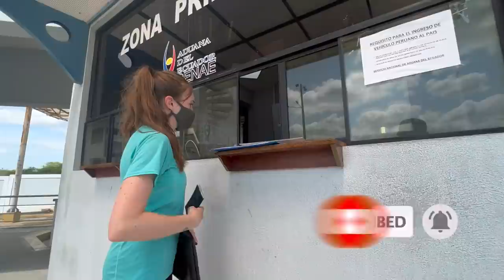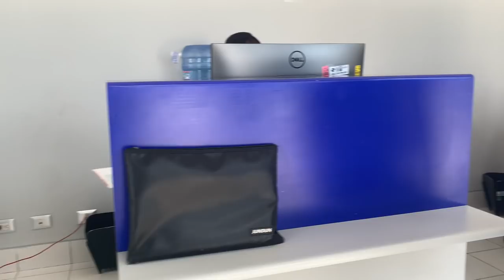ALMOST THERE! Peru Border Crossing | Driving ALASKA to ARGENTINA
We made it to Peru!! It was a long border but we're SO excited to be in an exciting new country with so many beautiful places to check out as we slowly move southward on the longest road trip in the world, the Panamerican Highway!